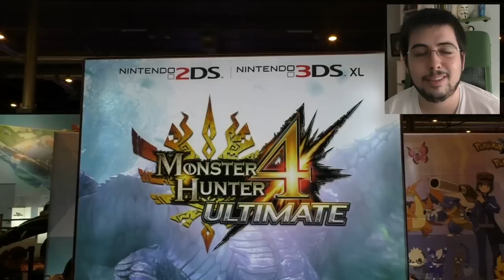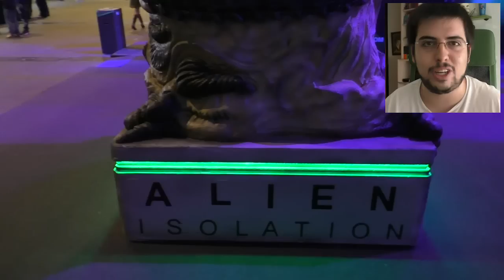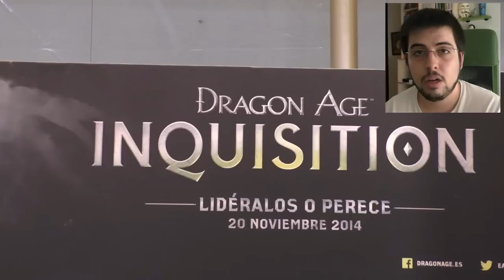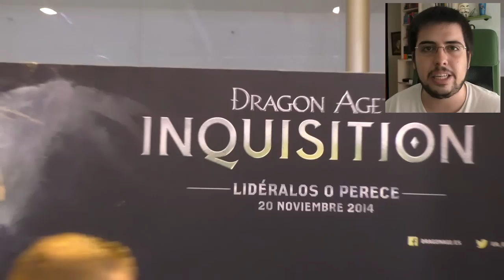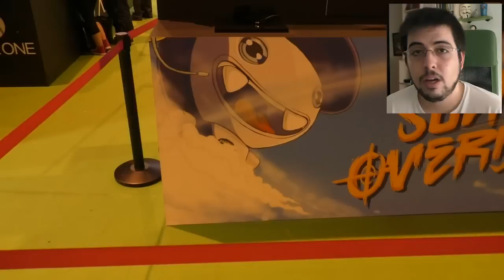GONA EN MADRID GAMES WEEK 2014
Hoy os cuento un poco lo que estuve viendo y probando en la Madrid Games Week 2014.

Un saludo.